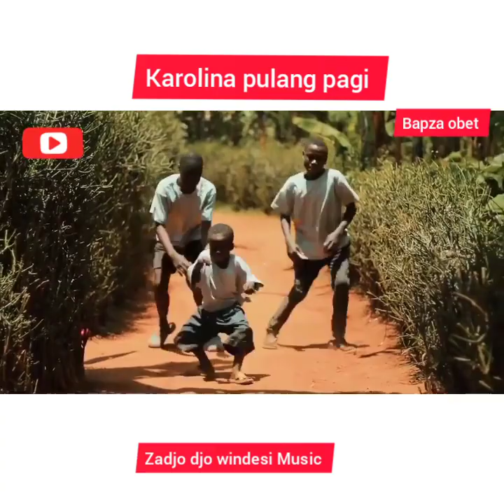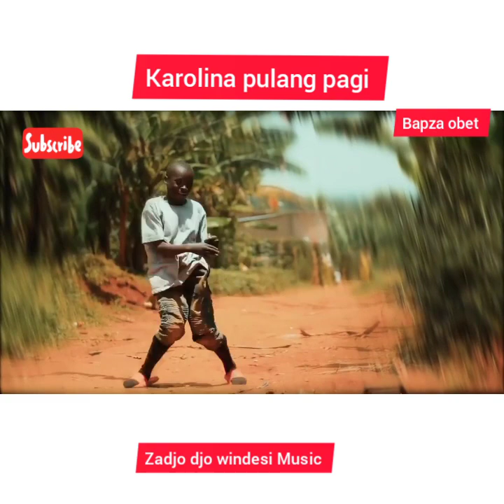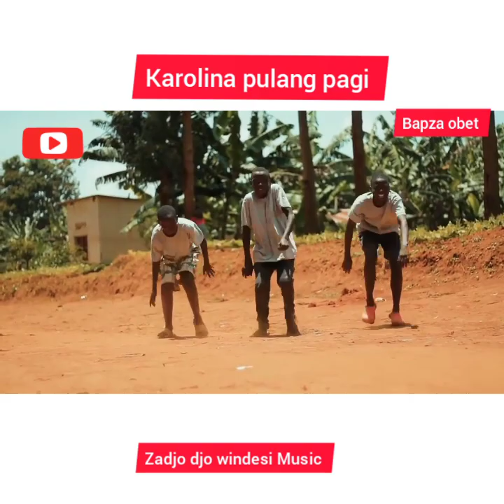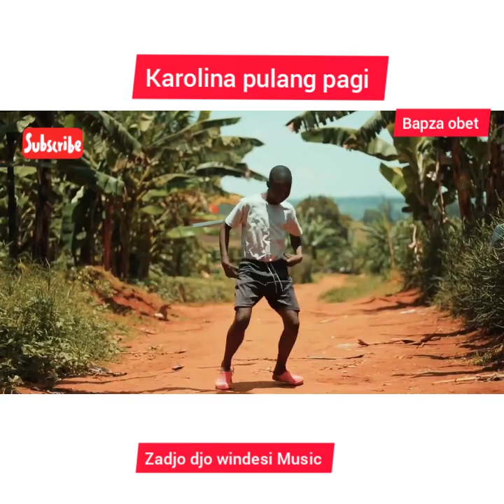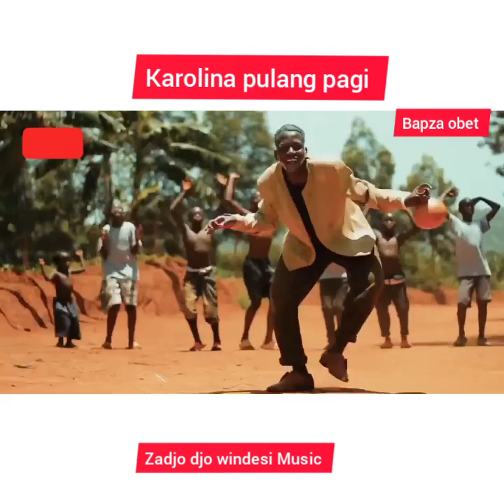Lagu Acara balengan terbaru karolina pulang pagi.. 2021-2022.Voc Bapza...